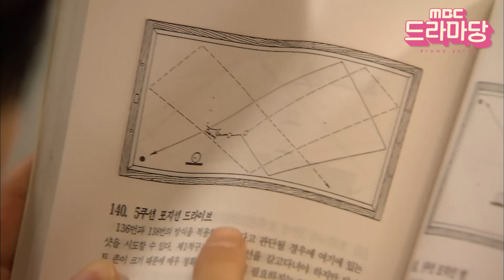커피프린스 공식 커플 공유♡윤은혜의 달달한 키스신!Lovers kiss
커피프린스 1호점의 명장면은 드라마당